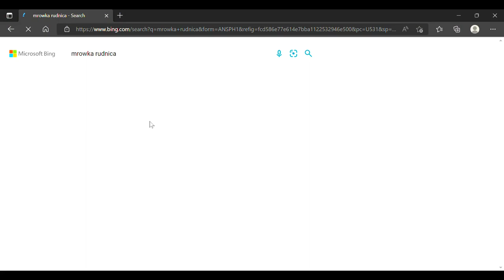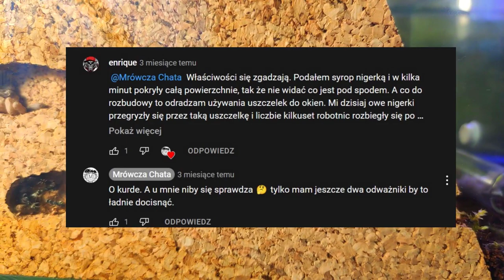Formica sanguinea 🐜 Wystartowała nowa kolonia ✌️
Dziś startuje nowa kolonia mrówek. Nasza wspaniała zbójnica krwista 🐜